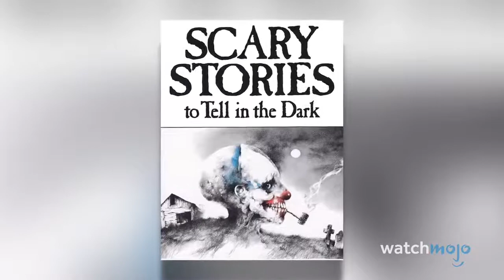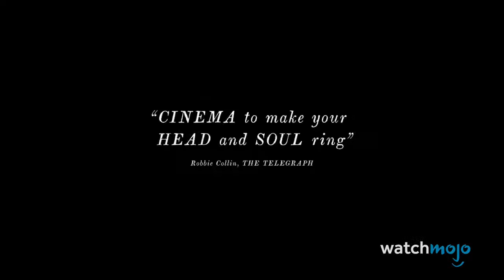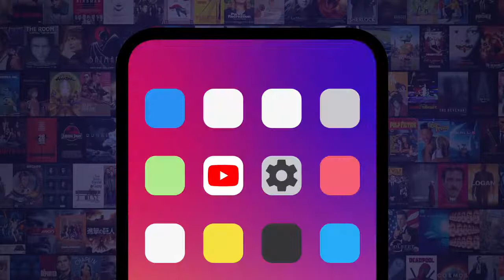TOP 10 BEST HORROR MOVIES (2020)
Netflix Horror Movies